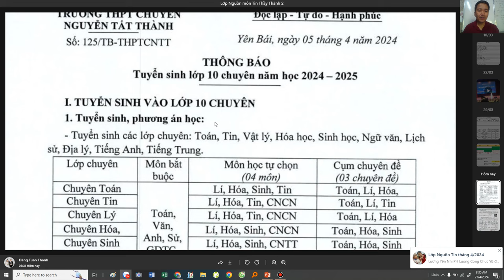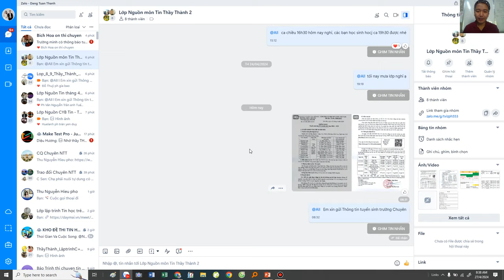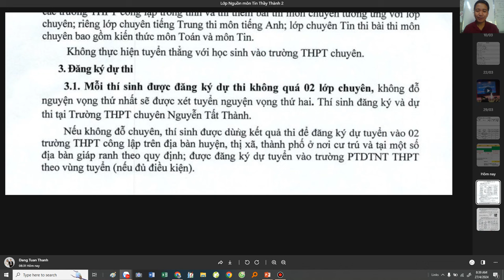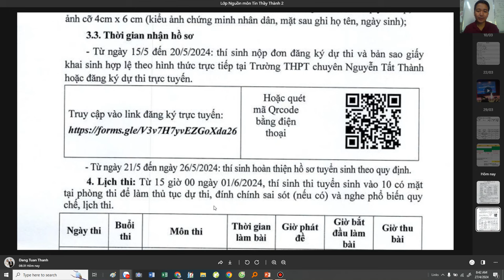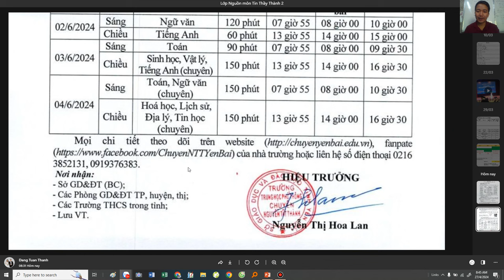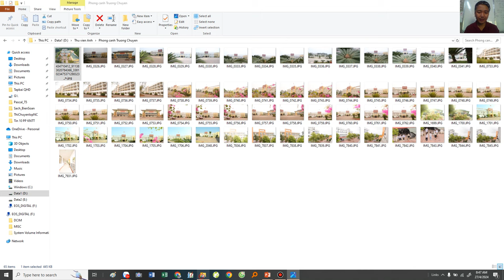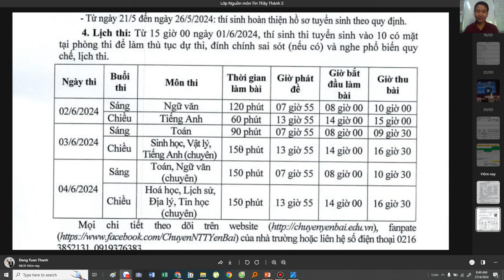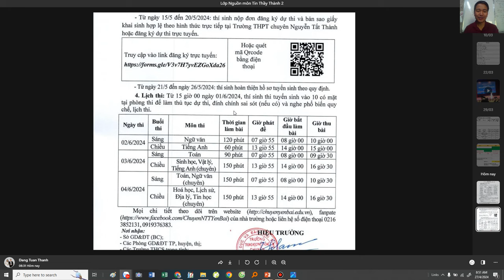Thông tin tuyển sinh 10 trường THPT Chuyên Nguyễn Tất Thành Yên Bái Thầy Đặng Tuấn Thành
Đăng ký trực tuyến hoặc trực tiếp: từ 15/5 đến 20/5
Hoàn thiện hồ sơ nộp trực tiếp: 21/5-26/5
Học quy chế thi: chiều 1/6
Thi từ sáng 2/6/2024
Chúc các em thi đỗ trường Chuyên